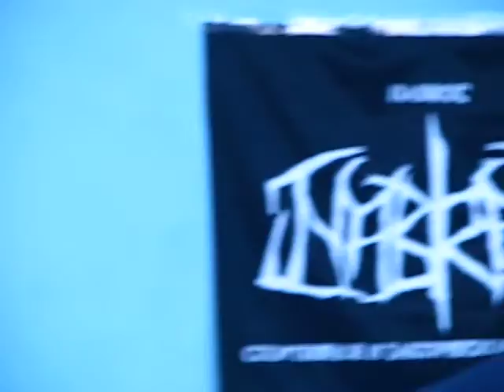Чемпіонат України з військово-спортивного хортингу в розділі змагань «НОЖОВИЙ БІЙ» 2015, м. Київ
27 червня у м. Києві, вул. Ломоносова, 18, відбувся чемпіонат України з військово-спортивного хортингу серед юніорів та дорослих (16-17 та 18-35 років) у розділі "Військово-прикладна підготовка - Ножовий бій". Головний суддя змагань – Ульянов Костянтин Ігорович (м. Київ). До участі у чемпіонаті України допускалися збірні команди областей та м. Києва, а також спортсмени за особистими заявками. Змагання проводилися серед дорослих у розділах "Жінки", "Чоловіки (зріст до 175 см)", "Чоловіки (зріст більше 175 см)". Склад команди: кількість спортсменів у команді, які брали участь у змаганнях необмежена. У командний залік враховувалися результати трьох спортсменів, які показали найкращі результати. До складу команди входили – тренер та інші особи, яких команда привозила за власні кошти. Суддя від команди прибував на змагання тільки за запрошенням головного судді та при затверджені радою Федерації військово-спортивного хортингу. Спортсмени, які посіли 1, 2, 3 місця на чемпіонаті України з військово-спортивного хортингу, нагороджувалися дипломами, медалями Федерації відповідних ступенів.
До технічних дій відносяться:
• кидки,
• больові і задушливі прийоми,
• прийоми обеззброєння.